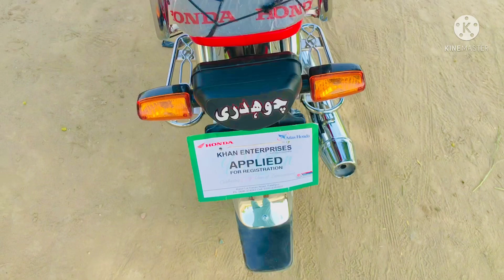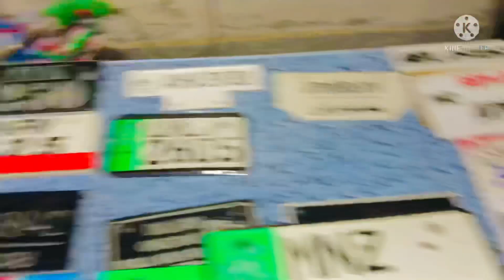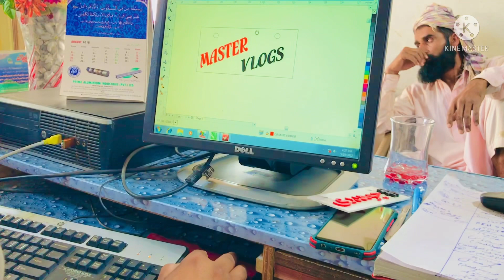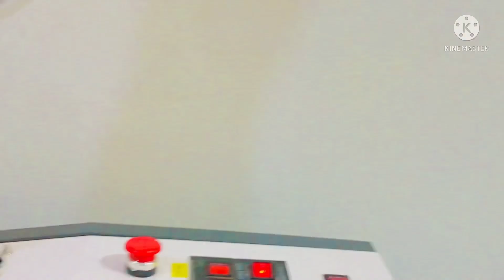Aj ka vlog bot impotent ha logo ka kia reaction ho ga